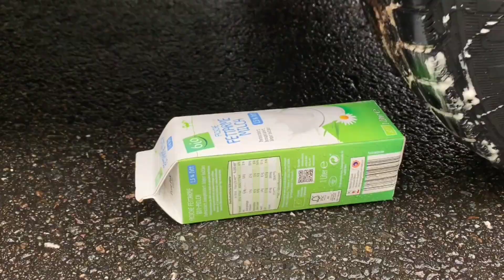Car Crushing | Experiments and Crushing things with Car